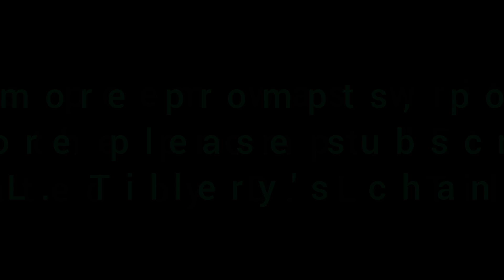Pax Poetry No. 13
This is Pax Poetry dedicated to the memory of our friend @PaxPanic

This week's poem is an original work.
All original works are protected under copyright.

Special thanks to both @AuthorDLTillery and @nymunfashionablepoetry

Stay Safe!
Stay Spooky!
Happy Holidays!